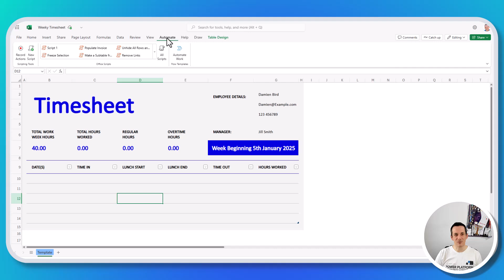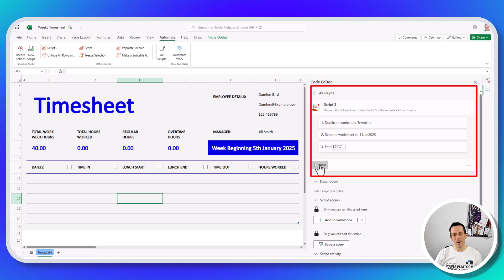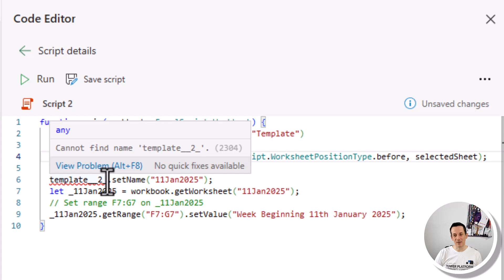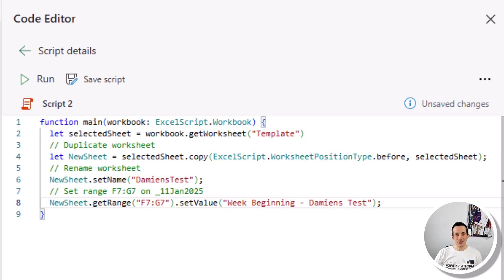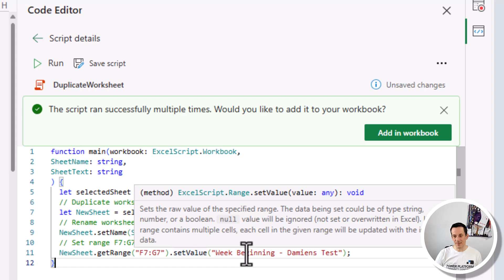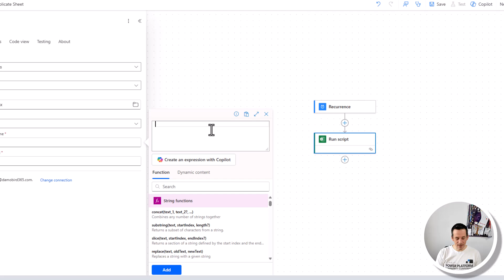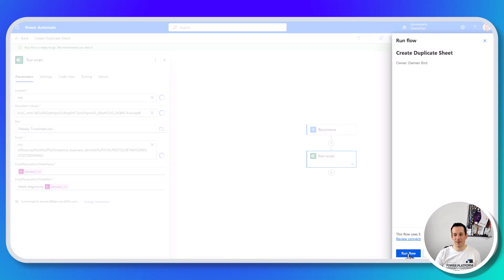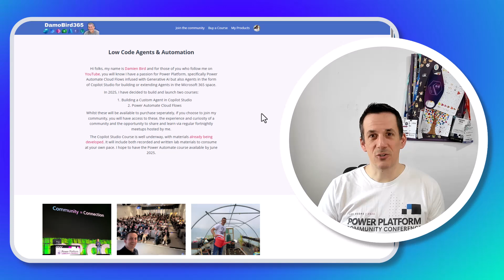Automate Excel Sheet Duplication with Power Automate Cloud Flows & Office Scripts – Guide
Stop wasting time on repetitive Excel tasks—automate your worksheet duplication and updates with Office Scripts and Power Automate! In this beginner-friendly tutorial, you’ll learn how to build powerful Excel automations with zero coding experience, using low-code tools from the Microsoft Power Platform to streamline your business processes.

We’ll walk through a real-world scenario: automating the creation and customization of Excel worksheets, perfect for time sheets, reports, or any recurring spreadsheet task. You’ll see exactly how to record, edit, and enhance Office Scripts, then connect them to Power Automate cloud flows for true digital transformation. If you’ve ever dreaded manual copy-paste or renaming tabs every week, this video is for you!

What You’ll Learn:
✔️ Build and modify Office Scripts to automate worksheet duplication in Excel Online
✔️ Add dynamic input parameters for flexible, reusable scripts
✔️ Connect your scripts to Power Automate cloud flows for full workflow automation
✔️ Schedule or trigger Excel automations—no more manual effort required

Timestamps:
00:00 – How to Automate Worksheet Duplication in Excel with Office Scripts & Power Automate
01:23 – Setting Up Your Excel File for Automation
01:42 – Recording an Office Script to Duplicate and Rename Sheets
03:26 – Editing Office Scripts: Making Your Automation Smarter
08:39 – Adding Dynamic Input Parameters for Flexibility
10:17 – Running Scripts Manually with Custom Inputs
11:20 – Triggering Excel Automation from Power Automate Cloud Flows
16:20 – Thanking Channel Members & Supporters
16:37 – Join the Automation, Agent, and AI Community

🫠 About me:
👋 Hi, I'm Damien Bird — Power Platform Cloud Solution Architect at Microsoft ☁️
🧠 Former Forum Super User (2021/22) & Business Applications MVP (2022)
🎤 Speaker at conferences across Europe, the US, and local UK user groups
💡 Passionate about sharing knowledge, solving problems, and empowering the community with the Power Platform!